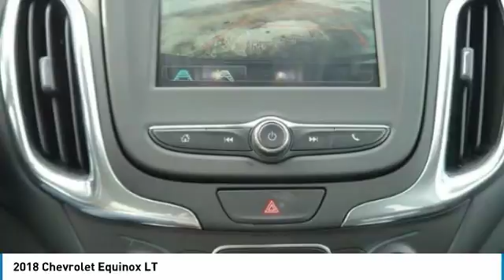2018 Chevrolet Equinox Roseville, Fridley, St. Paul, Minneapolis 185547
Rosedale Chevrolet
2845 Interstate 35 W

Satellite Radio Back-Up Camera Onboard Communications System iPod/MP3 Input ENGINE 1.5L TURBO DOHC 4-CYLINDER S... STORM BLUE METALLIC exterior and JET BLACK interior LT trim. FUEL EFFICIENT 32 MPG Hwy/26 MPG City! READ MORE! KEY FEATURES INCLUDE: Back-Up Camera Satellite Radio iPod/MP3 Input Onboard Communications System Aluminum Wheels. MP3 Player Keyless Entry Privacy Glass Steering Wheel Controls Child Safety Locks. OPTION PACKAGES: LPO ALL-WEATHER FLOOR LINERS TRANSMISSION 6-SPEED AUTOMATIC ELECTRONICALLY-CONTROLLED WITH OVERDRIVE includes Driver Shift Control (STD) DRIVER CONVENIENCE PACKAGE includes (BTV) Remote Start (CJ2) dual-zone automatic climate control (KA1) driver and front passenger heated seats (N34) leather-wrapped steering wheel (UG1) Universal Home Remote and (TB5) power liftgate DRIVER CONFIDENCE PACKAGE includes (UD7) Rear Park Assist (UFG) Rear Cross-Traffic Alert (UKC) Lane Change Alert with Side Blind Zone Alert and (DWK) outside heated power-adjustable manual-folding body-color mirrors with turn signal indicators AUDIO SYSTEM CHEVROLET MYLINK RADIO WITH 7 DIAGONAL COLOR TOUCH-SCREEN and AM/FM stereo includes Bluetooth streaming audio for music and most phones; featuring Android Auto and Apple CarPlay capability for compatible phones (STD) ENGINE 1.5L TURBO DOHC 4-CYLINDER SIDI VVT (170 hp [127.0 kW] @ 5600 rpm 203 lb-ft of torque [275.0 N-m] @ 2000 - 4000 rpm) (STD). Chevrolet LT with STORM BLUE METALLIC exterior and JET BLACK interior features a 4 Cylinder Engine with 170 HP at 5600 RPM*. EXPERTS RAVE: Edmunds.com's review says There's plenty of leg- and headroom for tall passengers in all outboard seats Great Gas Mileage: 32 MPG Hwy. Horsepower calculations based on trim engine configuration. Fuel economy calculations based on original manufacturer data for trim engine configuration. Please confirm the accuracy of the included equipment by calling us prior to purchase.